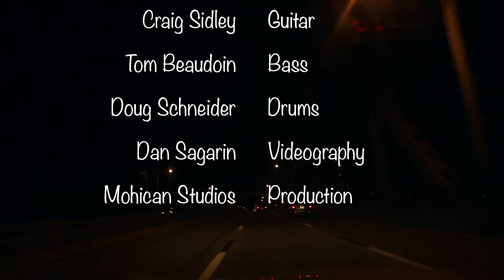The Raina @ Olive's, Nyack, NY, 4/17/15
The Raina performing "After All" at Olive's, Nyack, NY, USA, April 17th, 2015. Videography and photography by Dan Sagarin. Production by Mohican Studios.